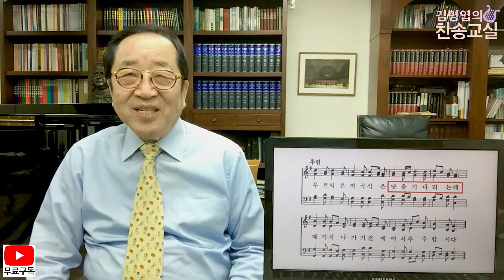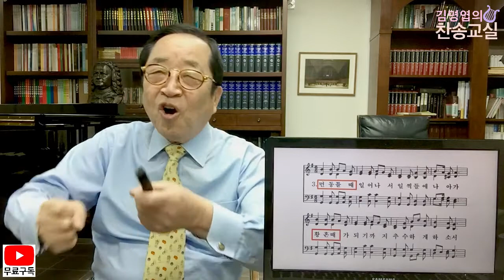찬송교실) 넓은 들에 익은 곡식 - 찬송가 589장